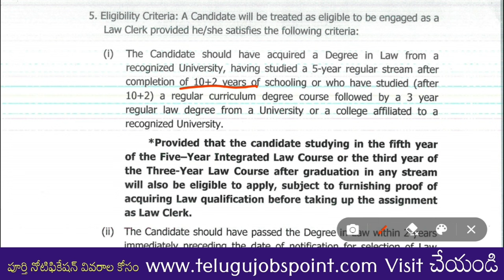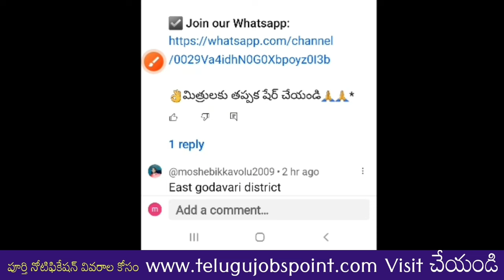12th అర్హతతో High Court Jobs : హై కోర్టులో క్లర్క్ ఉద్యోగాలకై నోటిఫికేషన్ | latest jobs in Telugu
12th అర్హతతో  High Court Jobs : హై కోర్టులో క్లర్క్ ఉద్యోగాలకై నోటిఫికేషన్ | New Jobs in Telugu